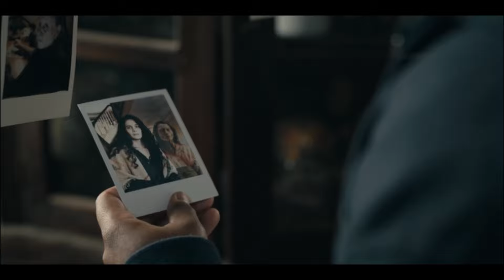From Season 3 Episode 8 Trailer Breakdown! Tilly's Dark Connection Explained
In the From Season 3 Episode 8 preview we see a lot of strange events are unfolding, and Fatima's baby has a Dark connection to the Kimono Woman might hold the key to understanding the town's dark secrets.

00:00 Intro
03:49 Julie & Ethan trapped in ruins
04:56 Boyd & Acosta hunt Fatima